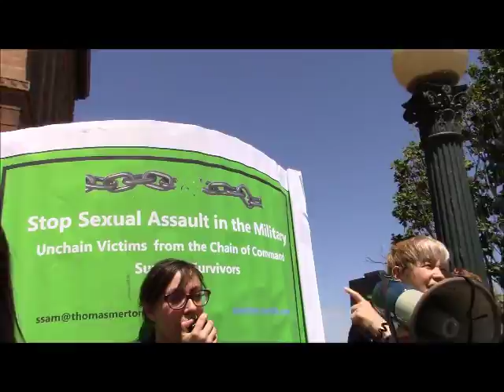Rally to Support Military Justice Improvement Act -- Marni Fritz